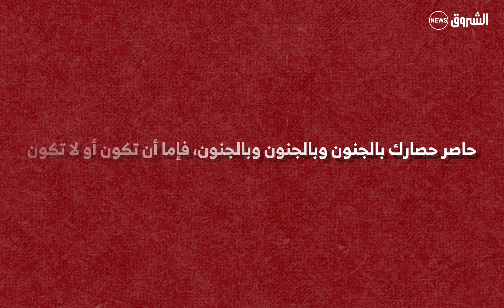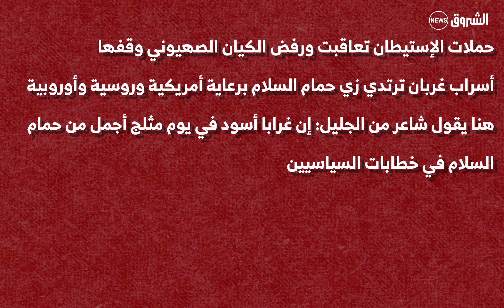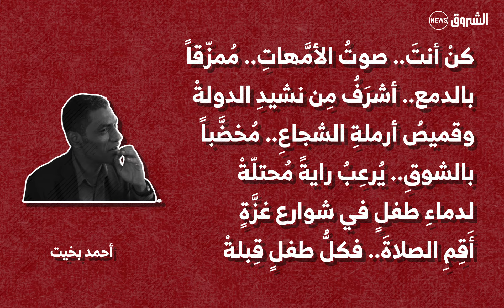في مثل هذا اليوم تأسست دولة فلسطين من الجزائر.. شاهد التفاصيل